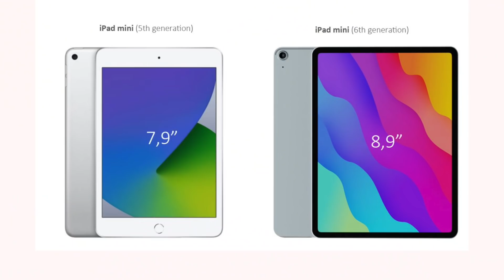iPhone 13 Big Leaks- in Malayalam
Here in this video we talk about latest leaks on upcoming iPhone 13, iPhone SE 3 and new iPad mini. According to serval new leaks iphone comes with new  features like New Big batteries, Sensor Shift Stabilisation, always on display ... and so on and iPad mini is coming with an entire new look like iPad Air's and pro. So let's get started. The new lineup of the Apple iPhone 13 is expected to be launched in India in September. As per Wedbush Securities analyst Daniel Ives, the new series can be launched in the third week of September. The starting price of the iPhone 13 Pro Max is expected to be Rs 89,990. There is a high chance that Apple will upgrade the existing 512 GB storage and offer a 1 TB option for this model. There can be four models of the iPhone 13 range – iPhone 13, iPhone 13 Pro, iPhone 13 Pro Max and iPhone 13 Mini. According to Wedbush Securities, all iPhone 13 models are expected to feature Light Detection and Ranging (LiDAR) scanning technology. Right now it is only available on iPhone 12 and iPhone 12 Pro Max. On the other hand, market research firm TrendForce opposed Wedbush, saying that LiDAR sensors would be limited to the Pro model of the iPhone 13 series only.

▬ STAY UP-TO-DATE! ▬